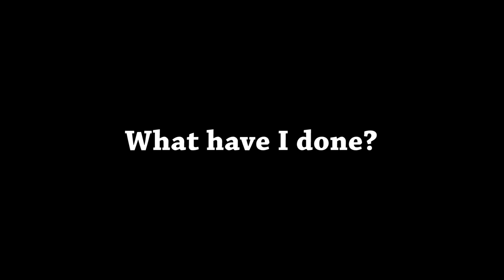Fiance's Dash Cam Compilation #5 & Crash Teaser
0:18 I was driving this time and a bird flies across our path and we run it down :( I then see it lying in the rear view mirror... still...
0:41 The white car nearly enters the intersection once it has turned red for them, and green for us. I think the intersection iis poorly designed as I show, but I also would have looked and noticed cars had already entered the intersection...
0:40 The Jeep nearly side-swipes the silver 4WD.
1:14 I'm driving solo, and get a bit angry at a couple of people not giving way at roundabouts.
1:43 I spot a rider with a helmet camera. Is this anyone watching? Update: This is MotoBodi
2:04 Fiance' doesn't spot a car with no headlights, and we were lucky they were turning left anyway.
2:17 The blue car doesn't give way to the pedestrians. Normally I wouldn't bother showing this, but it was what my Fiance' said that made me include this clip.